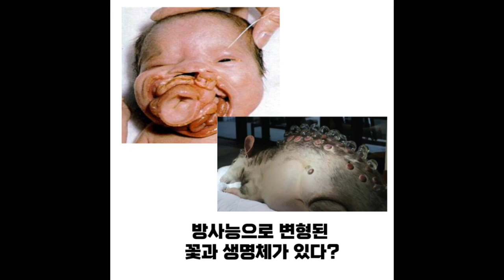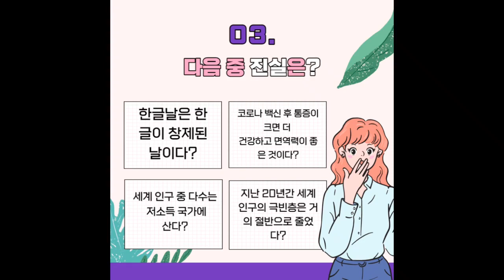[영어] 디지털 리터러시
Fact와 Opinion이 서로
어떻게 다른지 배우고
정보를 비판적으로 수용하는 법을
익힐 수 있는 수업자료입니다.

인터넷 상의 정보를 이해하는 힘인
디지털 리터러시를 함양하는
주체적 시민이 되어 보아요.

본 영상은 NE능률 영상콘텐츠연구회 2기 이승미 선생님(빛가온중)께서 제작하여 공유해주신 자료입니다.

NE능률 수업지원센터 바로가기